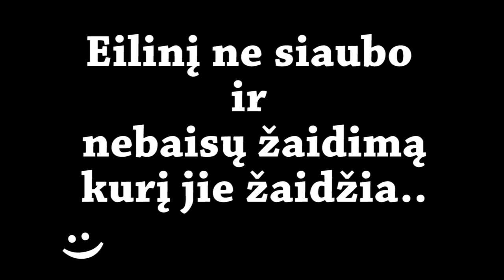Cry Of FeaR: Nebijom! [EP 1]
tai va, sioks toks zaidimas, kuris dabar free on steam! Parsisiuntem ir isbandem :D